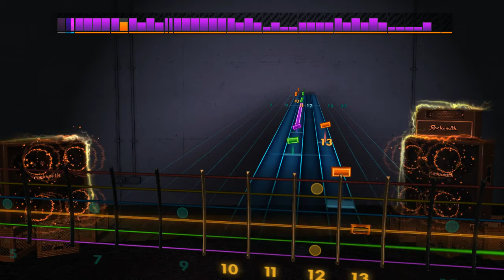Rocksmith 2014 CDLC: Paramore - Decode (Lead)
Probably going to reupload because of how shit this video is.